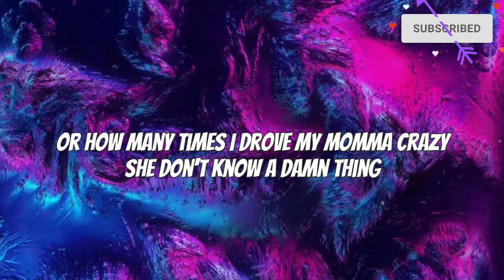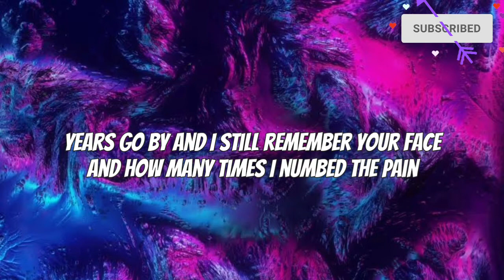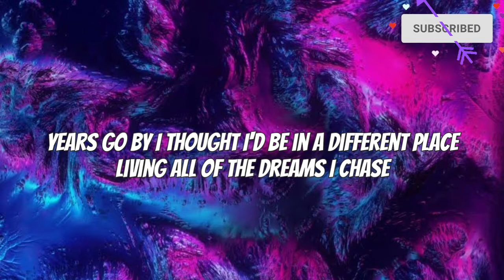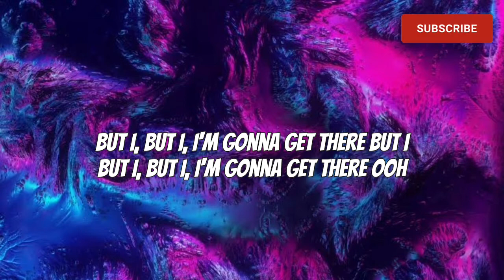Limbo - Whatever We Are (lyrics)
Lyrics
Years go by but I can't remember yesterday
Or how many times I said I'd change
Or how many times I drove my momma crazy
She don't know a damn thing
How many times I lied, I can't count
How many times I drank and stay drown
How many times I tripped, went up, came down
And saw life from somewhere else, yeah

I see life flash before my eyes
All I see now is a window
To my life from inside my mind
Feeling like I'm stuck in limbo, I go
Ooh, don't know where I'm going, I go
Ooh, I don't know where I'm going but I

I don't know where I'm going but I
I don't know, I don't know where I'm going

Years go by and I still remember your face
And how many times I numbed the pain
Or how many times I tried to move on
Couldn't get out of my own way
How many times I lied to myself
I lit up and burn out
How many times I hit
Rock bottom 'cause I couldn't admit that I needed help

Years go by, I thought I'd be in a different place
Living all of the dreams I chase
Since I was born, I toured, I wrote, performed
Been working for my big break
How many times I poured my heart out
How many times I sank in self doubt
How many times the show was sold out
But I ain't got a dollar in my bank account

But I, but I, I'm gonna get there
But I, but I, but I, I'm gonna get there
But I, but I, but I, I'm gonna get there, ooh
Ooh, ooh